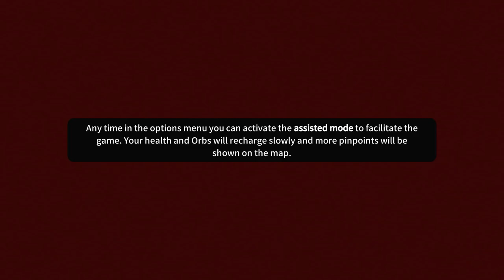Baldo: The Guardian Owls - Part 10: The Basement Burners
A relaxing first playthrough of Baldo: The Guardian Owls on the PS4, an ASMR-ish gaming experience of an awesome video game, for gamers and non-gamers alike. Other locations that were visited or explored include: Rodia Town, Haneko Plain, Solino Valley, Ursulla's Mill, and Pansa Hills.

0:00 The Basement Burners
19:48 Rodia Town
36:45 Haneko Plain
53:38 Ursula's Mill
59:34 Pansa Hills